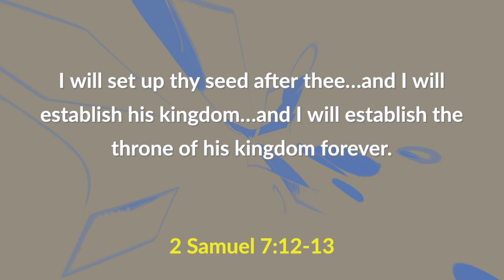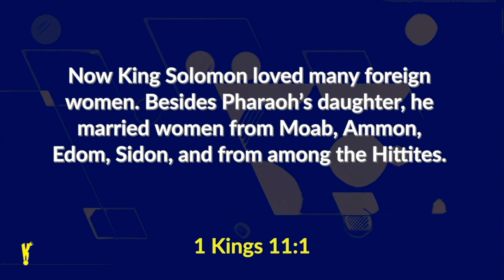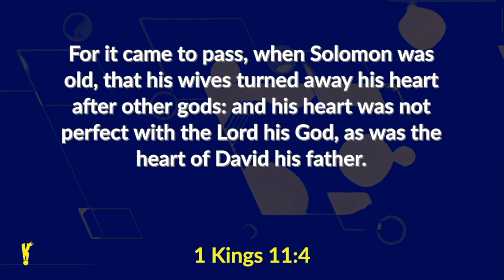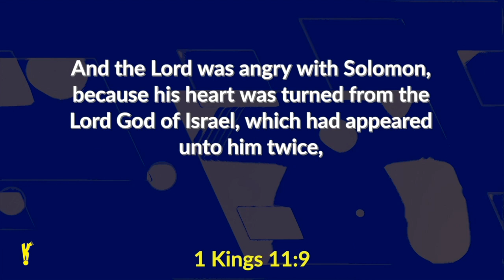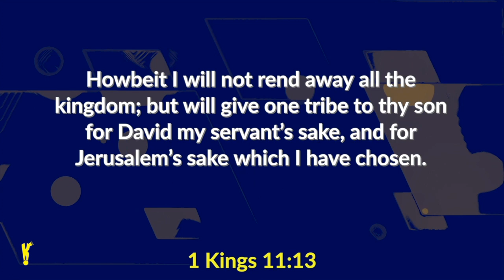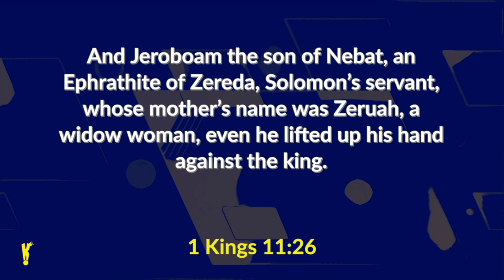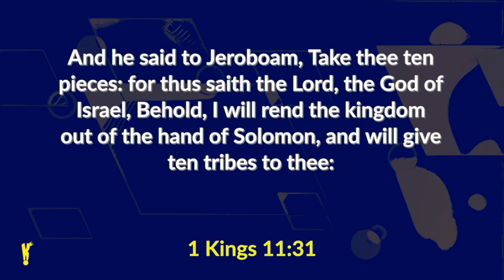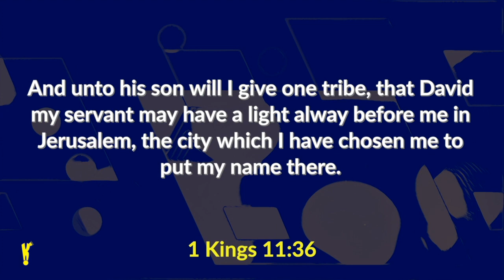Kidz in the Faith - A Seed Forever?